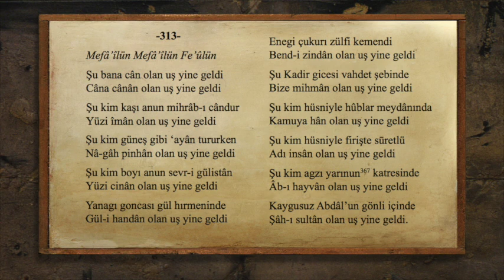kaygusuz abdal - şu bana can olan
Şu bana cân olan uş yine geldi
Câna cânân olan uş yine geldi

Şu kim kaşı anun mihrâb-ı cândur
Yüzi îmân olan uş yine geldi

Şu kim güneş gibi ‘ayân tururken
Nâ-gâh pinhân olan uş yine geldi

Şu kim boyı anun sevr-i gülistân
Yüzi cinân olan uş yine geldi

Yanagı goncası gül hırmeninde
Gül-i handân olan uş yine geldi

Enegi çukurı zülfi kemendi
Bend-i zindân olan uş yine geldi

Şu Kadir gicesi vahdet şebinde
Bize mihmân olan uş yine geldi

Şu kim hüsniyle hûblar meydânında
Kamuya hân olan uş yine geldi

Şu kim hüsniyle firişte sūretlü
Adı insân olan uş yine geldi

Şu kim agzı yarınun katresinde
Âb-ı hayvân olan uş yine geldi

Kaygusuz Abdâl’un gönli içinde
Şâh-ı sultân olan uş yine geldi.